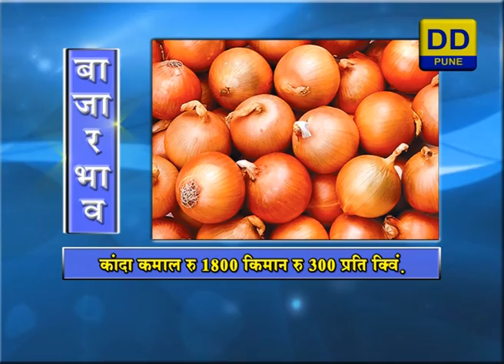DDPUNE_05/07/19_Krishidarshan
Telecast on Doordarshan Sahyadri at 6Pm

1) Agriculture Bulletin ( Krishivarta ).. News related to Agriculture, Market rate and Temperature.
2) A Programme on Sweetlime & Sugarcane Farming.

Anchor:- Vanita Ghadge
Production Assistant:- Sachin Binaram / Bhaskar Shinde

DOORDARSHAN PUNE